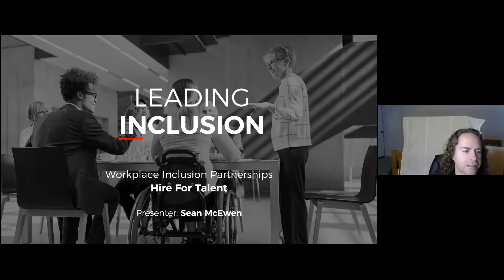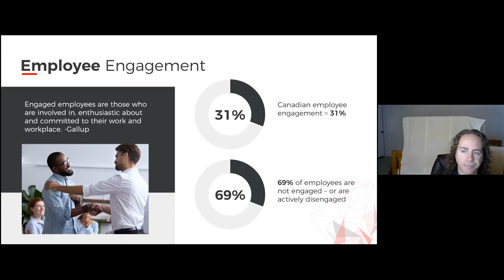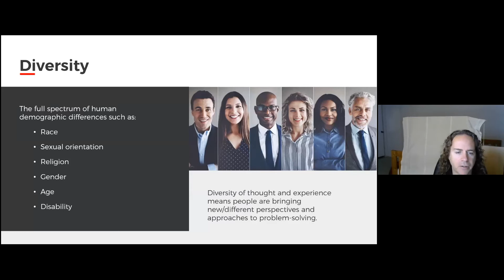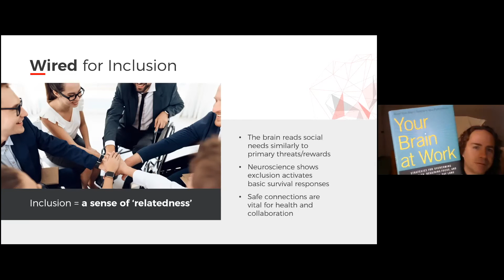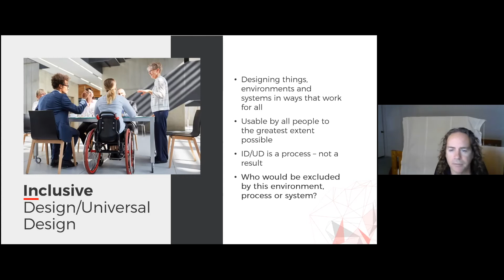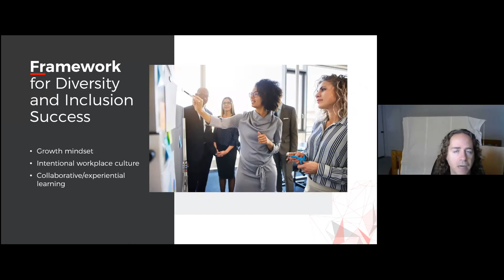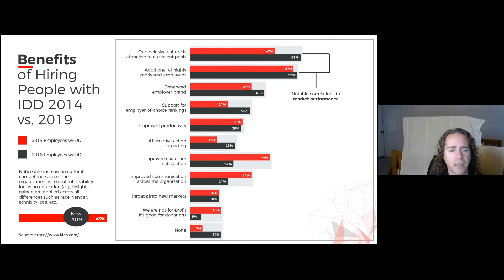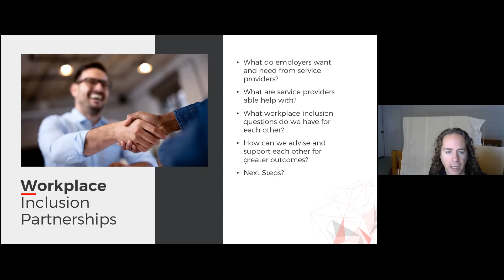CHAMBER MASTERCLASS: Leading Inclusion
Hire for Talent’s ‘Leading Inclusion’ webinar provides a practical introduction to workplace diversity and inclusion with a specific focus on candidates and workers with disabilities.

This diversity group provides a multitude of capacity-building benefits to employers including innovation, lower turnover, attracting talent, and ultimately business resilience.

In the face of an uncertain future, employers can learn how to engage this diversity group to build inclusion competencies across their organization while accessing ‘inclusion coaching’ from publicly funded service providers.

Diverse and inclusive businesses are 6x more likely to be innovative which is vital for our “new normal”.

PRESENTER:
Sean McEwen, Workplace Diversity and Inclusion Consultant and Director at RealEyes Capacity Consultants
Sean McEwen is a Workplace Diversity and Inclusion Consultant and a Director at RealEyes Capacity Consultants. RealEyes supports organizations to build cultural agility and workforce sustainability through diverse and inclusive workplaces that effectively leverage human capital and workplace culture. Sean engages with service providers and businesses across Canada to build their capacity in these areas.

Over the past 22 years Sean has been designing and overseeing Employment Inclusion and Entrepreneurship services for people with disabilities while providing leadership and coaching to teams of Career Practitioners serving job-seekers and employers. Through RealEyes Capacity Consultants, Sean has co-developed Employment Inclusion Training for organizations facilitating employment services for diverse groups of job-seekers. An avid proponent of collaboration and social innovation, Sean has helped developed social media campaigns and regional / provincial / national networks dedicated to the Employment Inclusion of people with disabilities.

Sean’s educational background is in Youth Services and Mental Health. He is a Certified Employment Specialist and has chaired the board of directors for both the Alberta Association for Supported Employment, as well as the Canadian Association of Supported Employment. Sean works across Canada but is based out of Calgary and has worked extensively with Indigenous communities in Southern Alberta. Sean’s Blackfoot (Niitsitapi) name is O’tsskoi piiksi (blue bird).